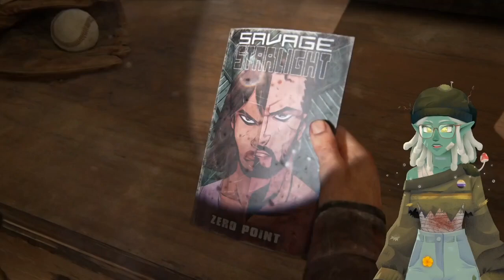EnokiCreeps plays: The Last of Us Part 1 [6]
Hello! My name is Creeps, I'm a streamer/content creator! I play a lot of variety and whatever I feel like playing, If you'd like to check out my twitch here's the link!

Throne!